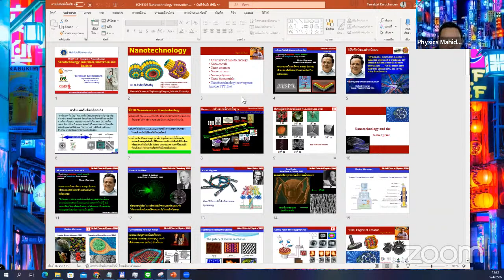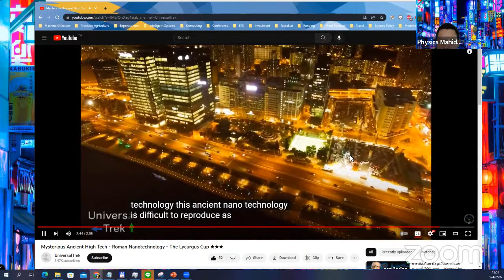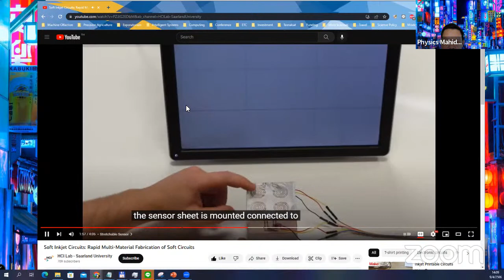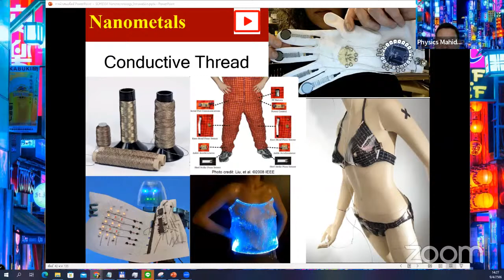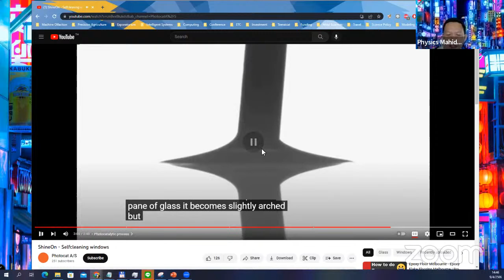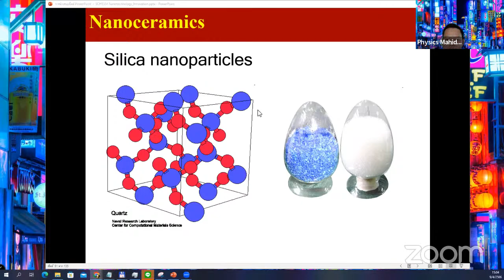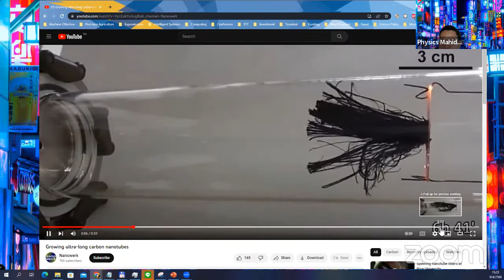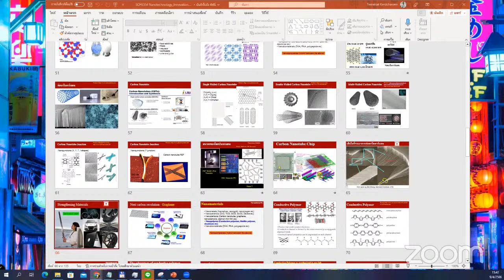SCME554 Lecture by Dr. Teerakiat Kerdcharoen - 9 April 2023